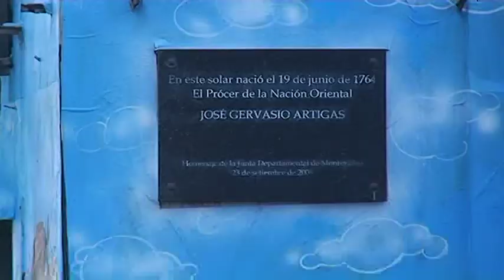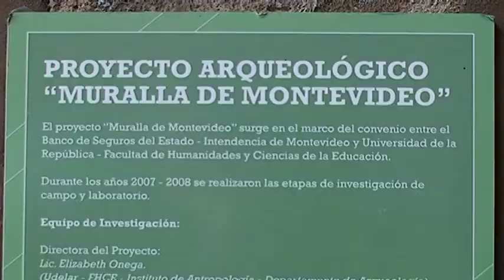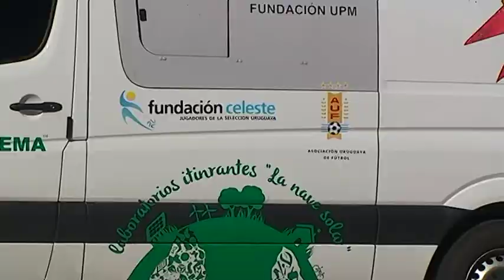ARTIGAS: UN PASEO POR SU HISTORIA - Viaje a Montevideo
El martes 26 de julio se completó la doble jornada de "Artigas: un paseo por su historia", que llegó a su tercera edición.

Estudiantes de escuelas de Sauce, Las Piedras y Montevideo recorrieron puntos importantes en la vida de Artigas y también lugares históricos de la Ciudad Vieja de Montevideo, como los restos de su muralla.

También se vio la película Mi Mundial en el Museo del Carnaval y los estudiantes que vinieron de visita regresaron a sus casas en tren.

Estas actividades son organizadas conjuntamente por el Municipio B de Montevideo y los municipios de Sauce y las Piedras.